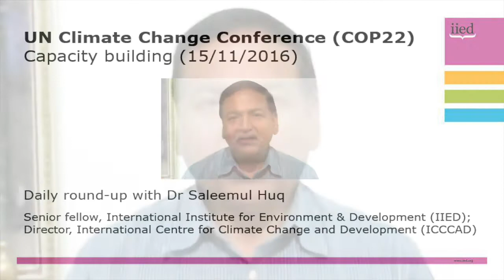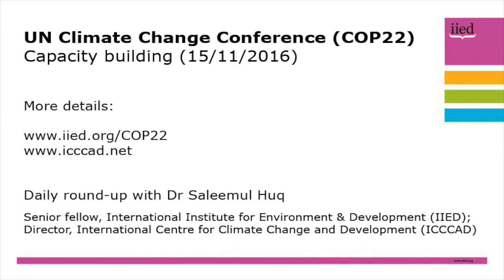COP22: Capacity building, with Saleemul Huq (15 November)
On Tuesday, 15 November, Saleemul Huq examines the issue of capacity building, now included in Article 11 of the Paris Agreement on climate change.

In his latest vlog from Marrakech during the 22nd Conference of the Parties (COP22), Huq makes the case for more long-term commitment to capacity building in non-developed countries, rather than flying in consultants for brief visits.

A senior fellow at the International Institute for Environment and Development (IIED) and director of the International Centre for Climate Change and Development (ICCCAD), Huq also discusses a new Paris committee on capacity building.